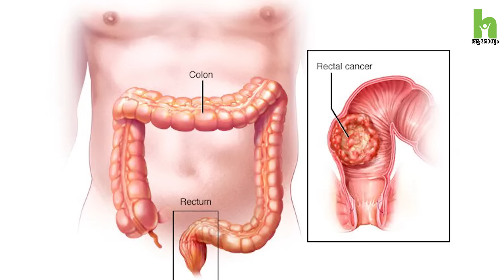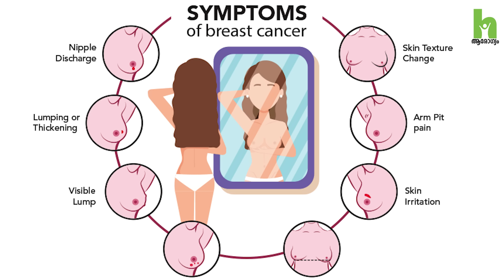കാൻസർ ശരീരം മുൻകൂട്ടി കാണിക്കുന്ന ആദ്യ രോഗ ലക്ഷണങ്ങൾ | Cancer Malayalam | Dr KV Gangadharan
കാൻസർ (Cancer)  ശരീരം മുൻകൂട്ടി കാണിക്കുന്ന ആദ്യ രോഗ ലക്ഷണങ്ങൾ.

ആസ്റ്റർ മിംസ് കോട്ടക്കലിലെ കാൻസർ രോഗ വിദഗ്ധൻ  Dr  KV Gangadharan സംസാരിക്കുന്നു..

Cancer is a disease caused when cells divide uncontrollably and spread into surrounding tissues. Cancer is caused by changes to DNA. Most cancer-causing DNA changes occur in sections of DNA called genes. These changes are also called genetic changes